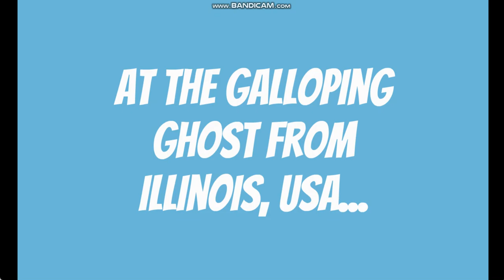AJK, Boomy and HL Ditch The 4th of July Party and Fireworks/Go to Galloping Ghost/Grounded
This video is for inspired by Andino Animations

This video are once again for requested by @cruisetheautisticboy994

Cast The Voices:
Himself Voice as Mordecai Levin The Angry Jewish Kid
Lawrence as Hannibal Lector
Grace as Boomy
Wiseguy as Boomy's Dad
Allison (OddCast) as Clarice Starling
Kate as Boomy's Mom & Melissa Levin (Angry Voice)
Charlie AKA Young Guy as Rico
AJK's High-Toned Voice as Jeremiah Levin
AJK's Low-Pitched Voice as Solomon Levin
David Cross as Ellis (Made By enjoyinglifeinseoul)
Christopher Lee as Paddy (Made By enjoyinlifeinseoul)
Eric as Boomy's Dad (Angry Voice)
Shy Girl as Boomy (Crying Voice)